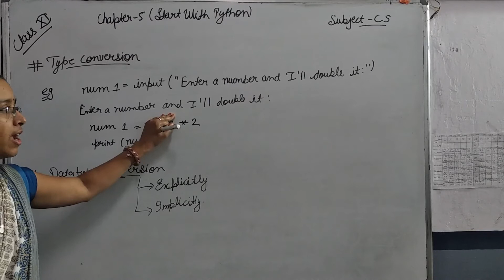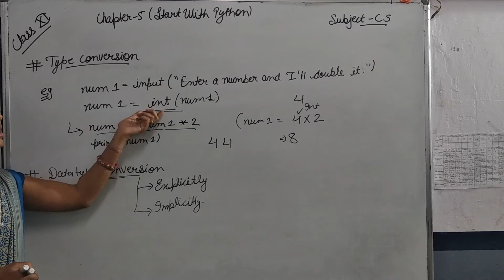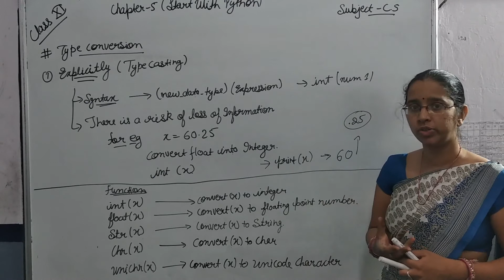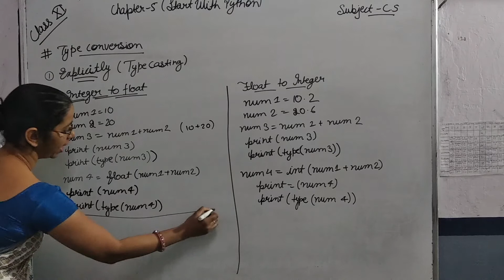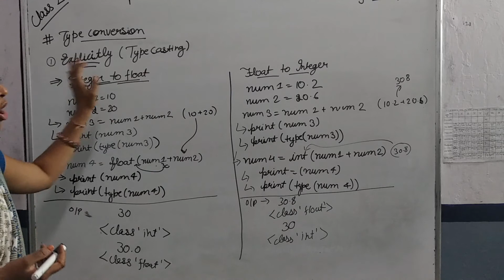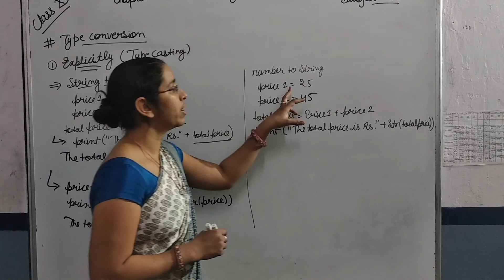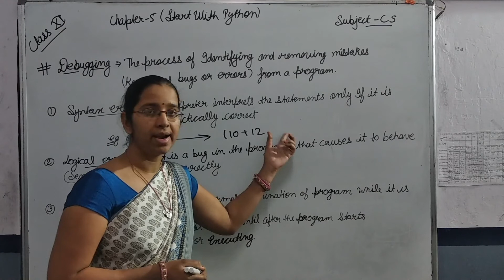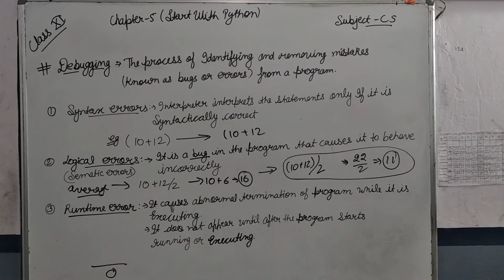CLASS 11 C S CH 5 START WITH PYTHON TYPE CONVERSION 1